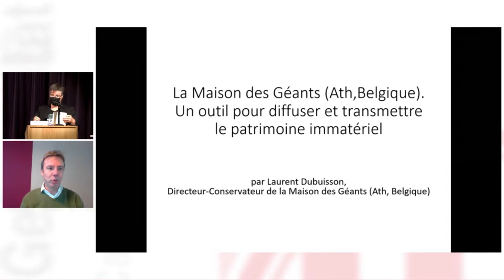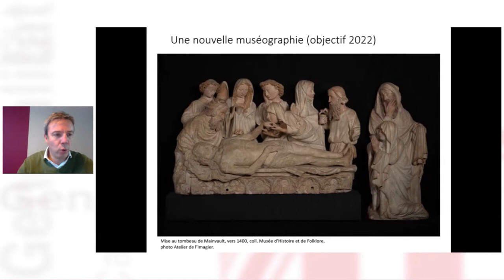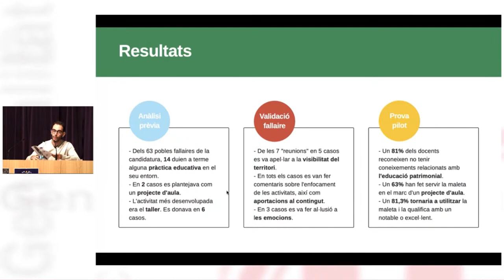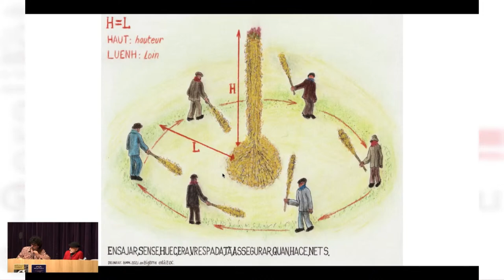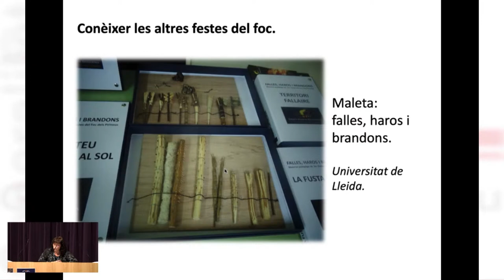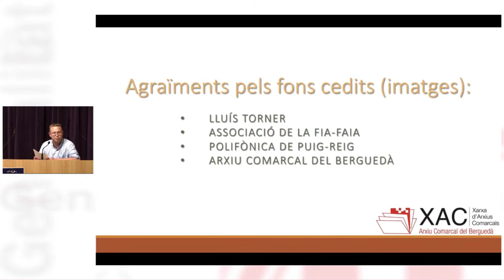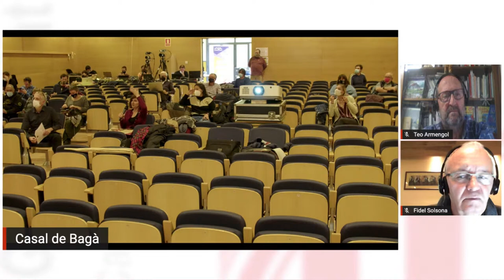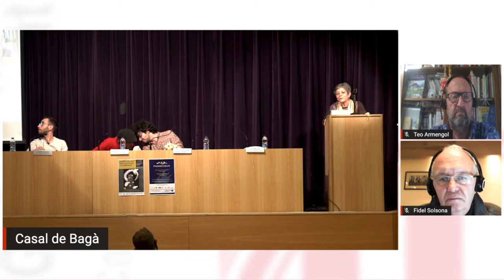Festes del foc - Àmbit 3: Educació, transmissió i divulgació en la salvaguarda del PCI de la UNESCO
En el context del simposi internacional Festes del foc dels solsticis als Pirineus, Àmbit 3: Educació, transmissió i divulgació en la salvaguarda del PCI de la UNESCO. Divendres 29 d'octubre (matí), a Bagà:

9.30h - Ponència "La Maison des Géants d’Ath (Belgique). Una eina per difondre itransmetre el patrimoni cultural immaterial” - Laurent Dubuisson

10.15h - Torn obert de paraules

10.45h - Pausa

11.30h - Comunicacions Àmbit 3

13.00h - Taula Rodona “Educació i transmissió de les Festes del Foc dels Solstiticis als Pirineus”
Participants: Bernat Ménétrier-Marcadal i Matiu Fauré (Eth OstauComengés), Fidel Solsona i Teo Armengol, (fallaires de les Valls d'Andorra), Marc Ballesté (UdL - projecte PROMETHEUS) i Sebastià Jordà (fallaire, artesà i divulgador).
Modera: Sofia Isus, fallaire i experta en educació.

14.15h - Torn obert de paraules

Programa del Simposi Internacional de les Festes del Foc dels Solsticis Als Pirineus